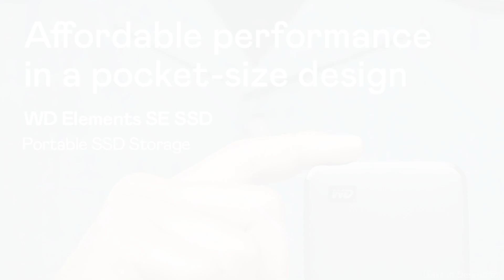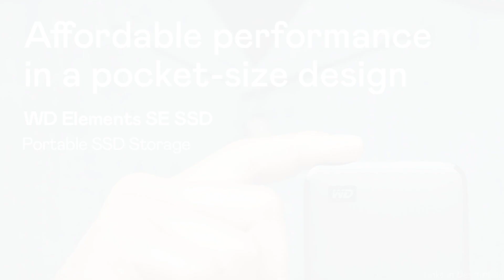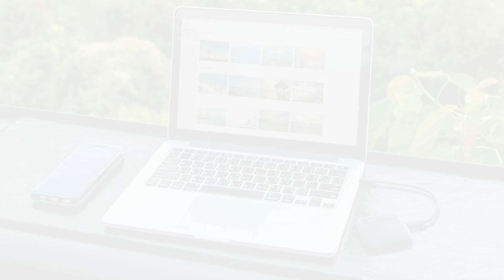Best SSDs for Mac Mini M4, M2, M1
To improve your new M1, M2, M4 series Mac Mini's speed, storage, and general performance, I'm going to show you the top SSDs available today.

1. Crucial X9 SSD for Mac Mini

2. WD Elements SE SSD for Mac Mini

3. Crucial X6 Mac Mini SSD

More SSD

*Shop Best Budget Deals*